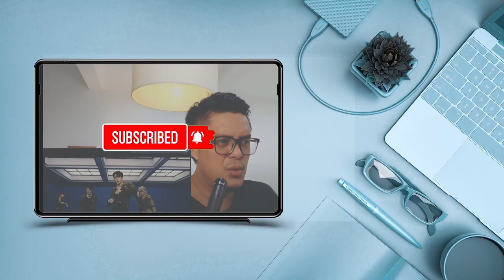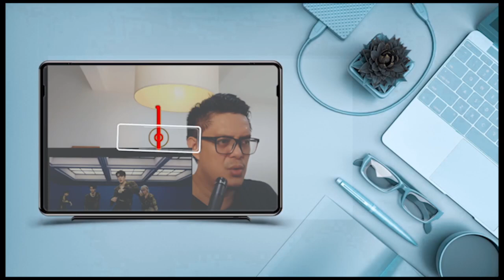SUPER JUNIOR- GOOD FRIENDS + PAJAMA PARTY | SOUND ENGINEER REACTION